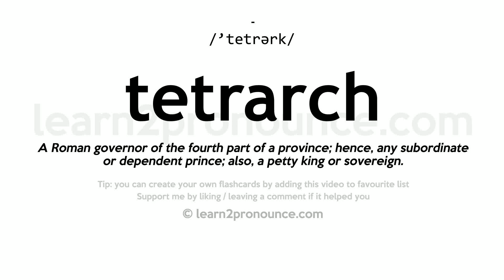Tetrarch pronunciation and definition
Learn how to pronounce tetrarch in English correctly with pronunciation and definition
tetrarch pronunciation: /'tetrərk/
Definition: A Roman governor of the fourth part of a province; hence, any subordinate or dependent prince; also, a petty king or sovereign.